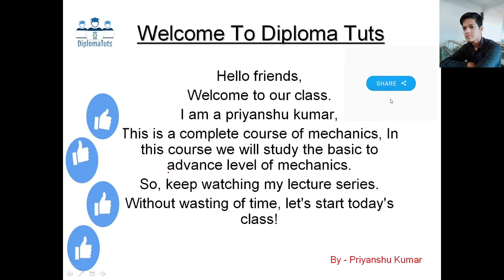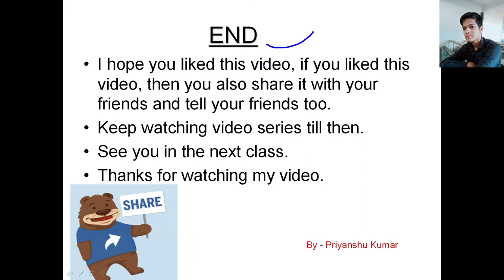What is Load And How many types of loads in mechanics in hindi || By - Priyanshu kumar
Hii friends,
In this video we will learn about,
1. What is loads ?
2. How many types of loads  ?

                                                So,I will give the complete  analysis of loads and many topics . You can watch my full video for better understanding.  THANKS